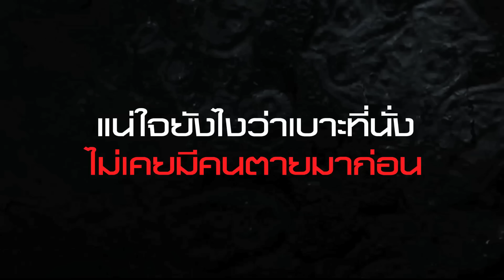ตายโหงตายเฮี้ยน เบื้องหลัง ตอน รถตู้ "ตกทางด่วน" (Official Phranakornfilm)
ร่วมสนับสนุนพระนครฟิลม์ ผ่านระบบ Membership คลิกที่นี่เลย ภาพยนตร์เรื่อง "ตายโหงตายเฮี้ยน" เข้าฉาย 6 กุมภาพันธ์ 2557 ทุกโรงภาพยนตร์